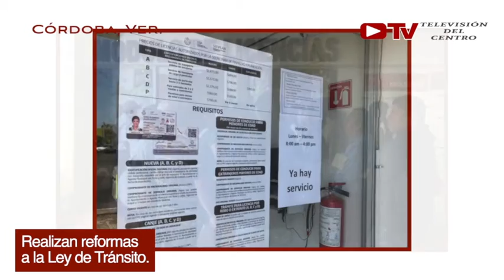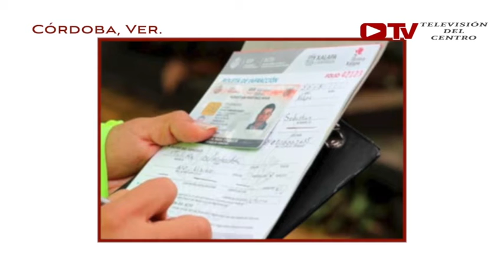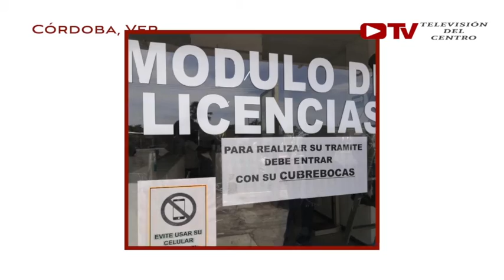Noticiero 26 de febrero de 2021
Hoy en el noticiero.

*- Robos; otro mal imparable en el estado de Veracruz.

*- Siguen los problemas en ingenio El Potrero, detienen la molienda.

*- Realizan reformas a la Ley de Tránsito.